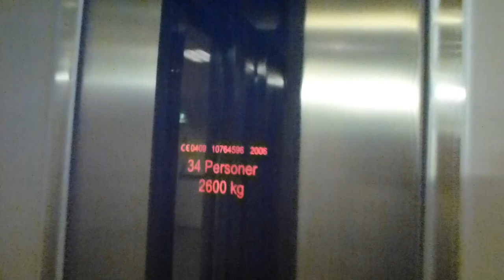KONE Monospace 570 Mrl Traction elevator @ IKEA Kungens Kurva